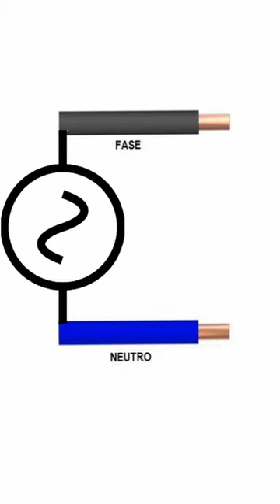Perché prendiamo la scossa anche toccando il solo cavo di fase?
Ciao a tutti e benvenuti in questo nuovo short del canale, dove vedremo velocemente per quale motivo prendiamo la scossa toccando anche solo il cavo di fase dell’impianto elettrico di casa. Ovviamente si tratta di un video concentrato e mancano tanti dettagli, ma soprattuto fatto a modo mio (quindi da cani 😁). Abbiate pazienza per eventuali imprecisioni, ma nonostante il mio impegno si tratta pur sempre di un video da cani 😁

Ci vediamo presto con nuovi video fatti da cane!!!